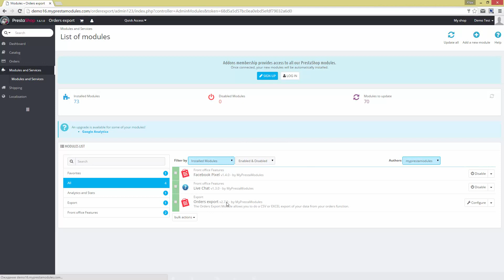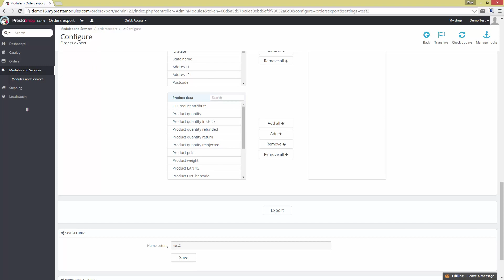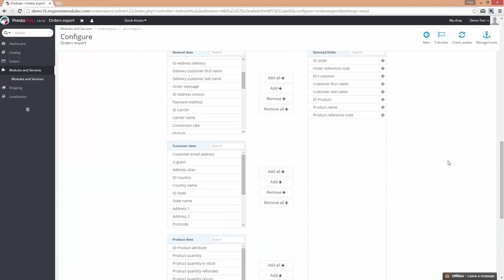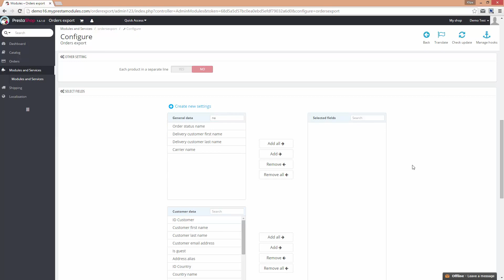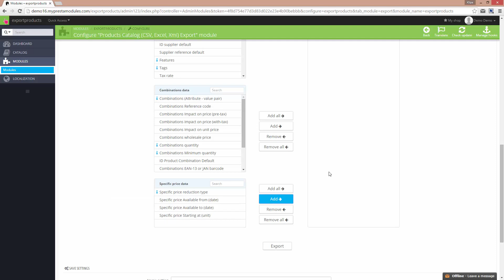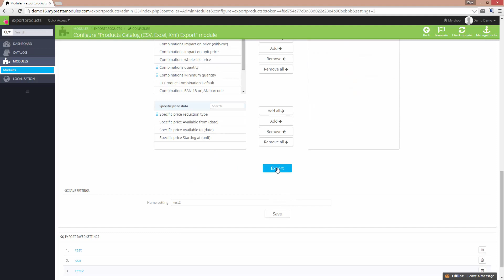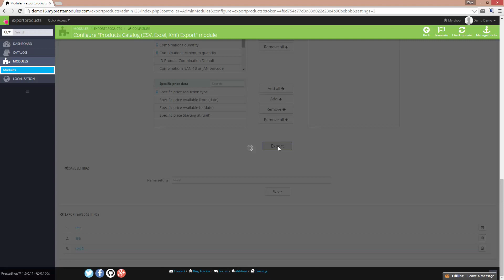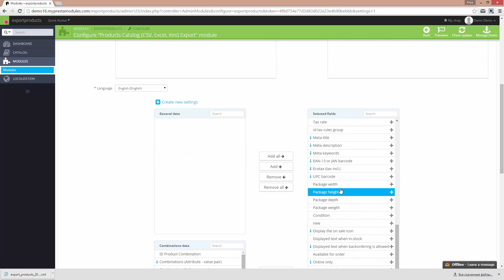Prestashop Products Catalog (CSV, Excel, Xml) Export module tutorial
Tutorial how to export products in csv, excel(xls), xml format using  Products Catalog (CSV, Excel, Xml) Export module